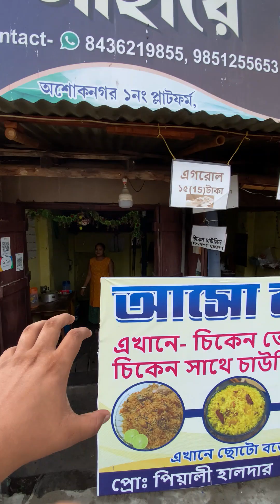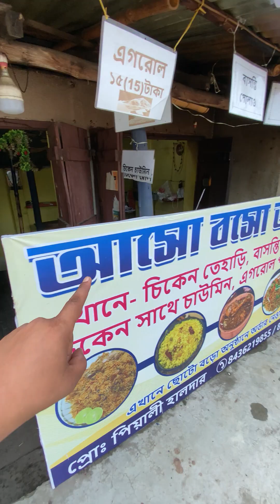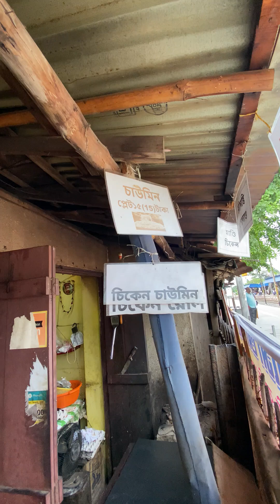চিকেন তেহরি পাবেন এখন অশোকনগরে 😳 মাত্র ৫০ টাকায়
Location - Ashoknagar 1 no platform

comments /opinions of the Host of the channel. Also,
all the details /features /claims expressed with regard
to the food items/recipes covered in the videos are
that of the seller and the host respectively. The
Channel and the Host are not responsible in relation to
the hygiene of the vendor's outlet and quality of the
food items covered in the video. The food lovers /
viewers are advised to explore themselves the street
food outlets /restaurants etc. at their own discretion
and have their own unbiased opinion on hygiene,
quality and other necessary factors. The channel and
the Host won't take any responsibility of any help
issues suffered, or any consumer(s) complaint(s)
arising either directly or indirectly by the use of the
given information.

To satisfy the demands of foods favourites of foodie bengali audiences, FOODY VAI brings all the letest restaurant and street food review and food sellers stories.